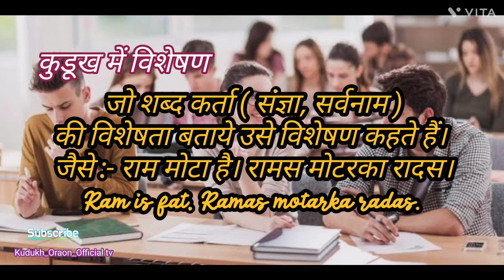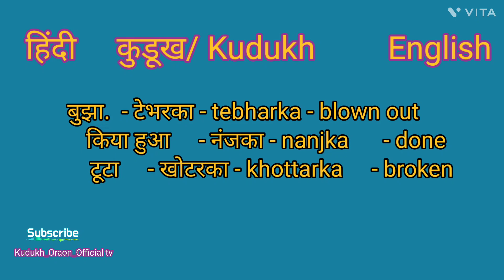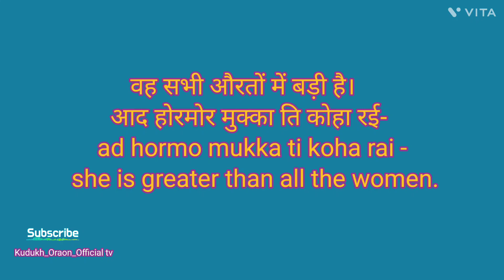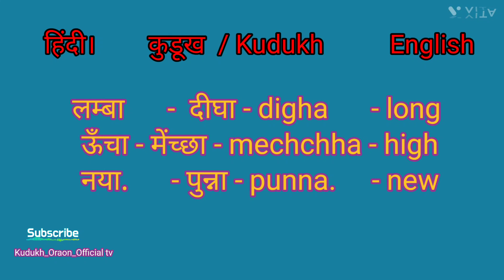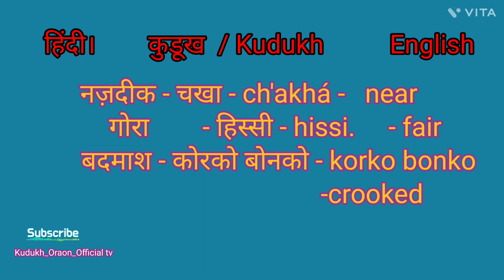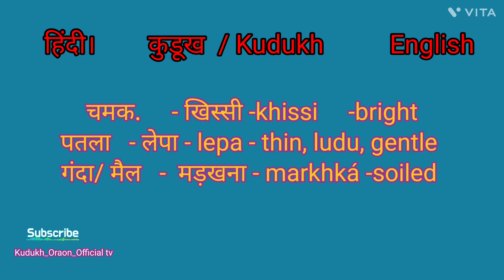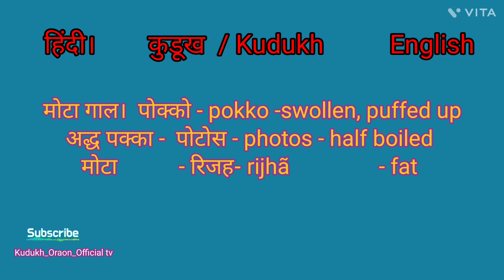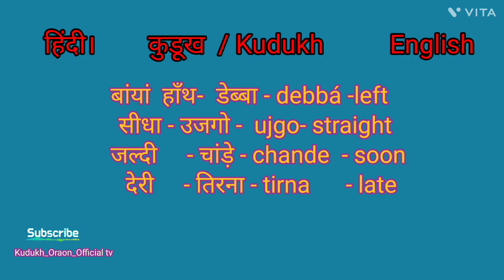आओ कुडूख सीखे||हिंदी और अंग्रेजी में कुडूख भाषा सींखे||कुडूख विशेषण | adjective in Kudukh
कुडूख में "क्रिया" || kudukh verbs || kudukh kaise sikhe

कुडूख में शरीर के अंग||कुडूख नु काया गहि अंगे| parts of body in kudukh| kudukh noun|कुडूख शब्दार्थ

कुडूख में संयोजक|| कुडूख सिखें बहुत आसानी से||कुडूख में संयोजक|| कुडूख सिखें बहुत आसानी से||conjunction in kudukh||

step by step kudukh learning